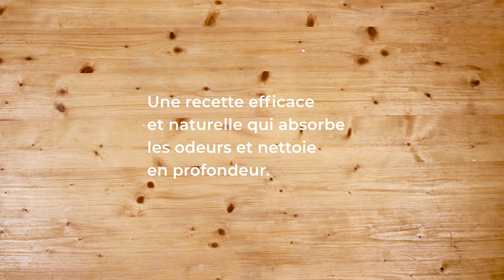DIY Pastilles WC